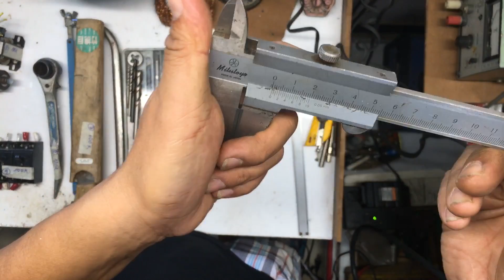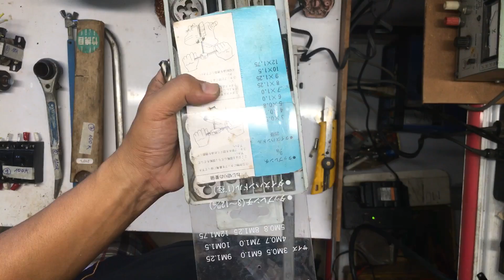(Đã hết)Đồ nghề Nhật clip số 10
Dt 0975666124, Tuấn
Alo đặt hàng nha anh em, cảm ơn!